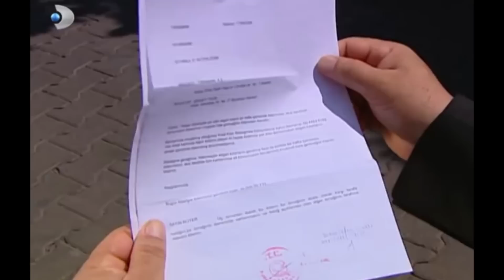Necla'nın Dertleri Derya Oldu! - Yaprak Dökümü Özel Bölüm